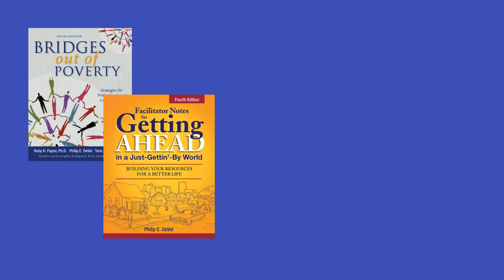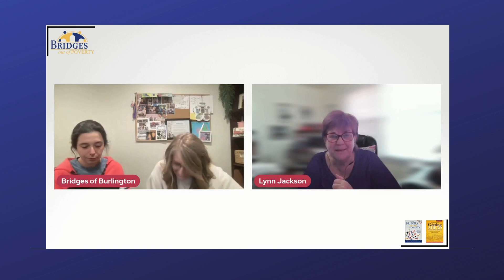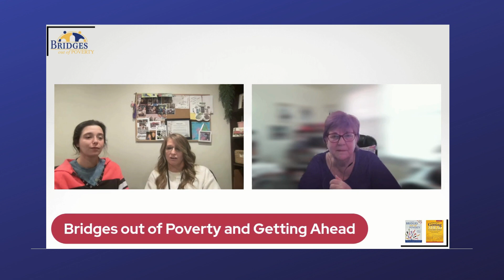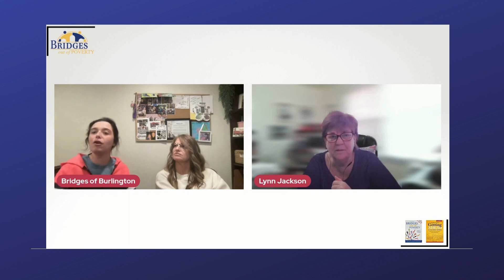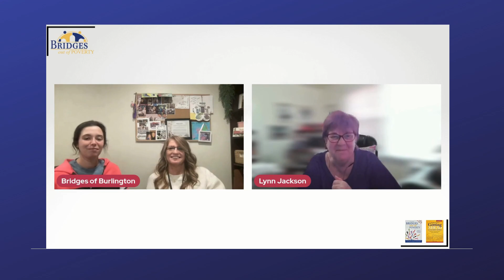Getting Ahead success in Burlington, IA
Building Bridges a Southeast Iowa initative is a community uniting to impact the futures of our neighbors and friends who are caught trying to survive in the daily struggles of poverty. Listen in as they discuss how Getting Ahead and Bridges out of Poverty has provided positive steps to stability.